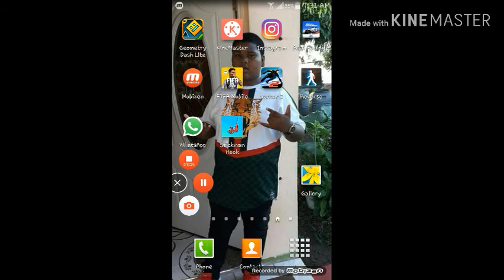Vector part 2